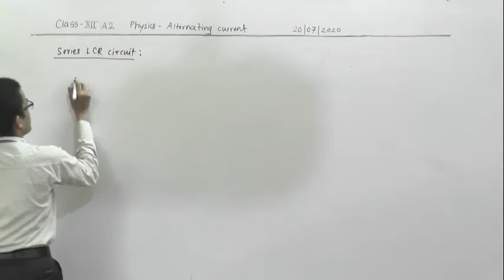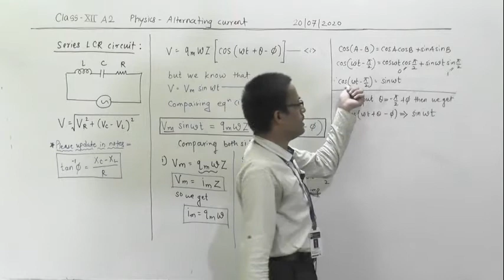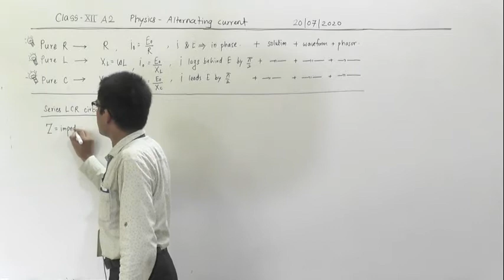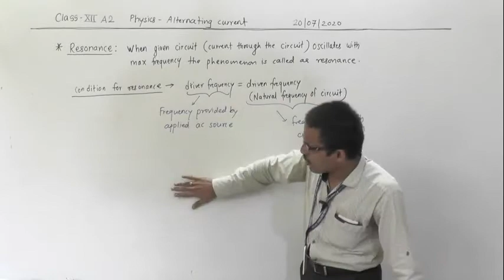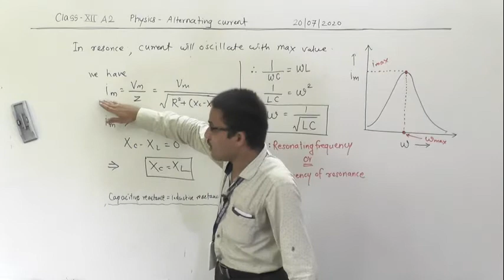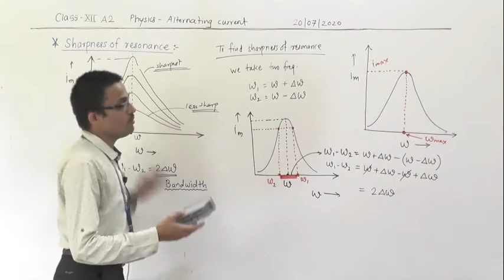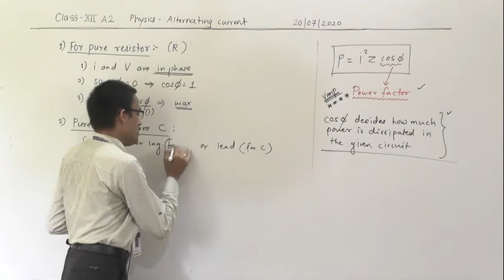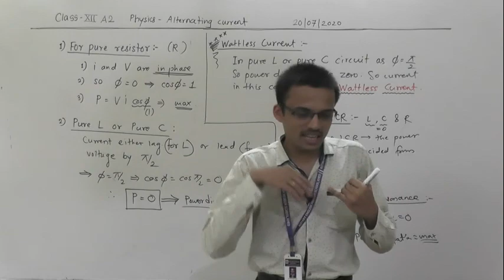XII A2 ALTERNATING CURRENT LECT 4